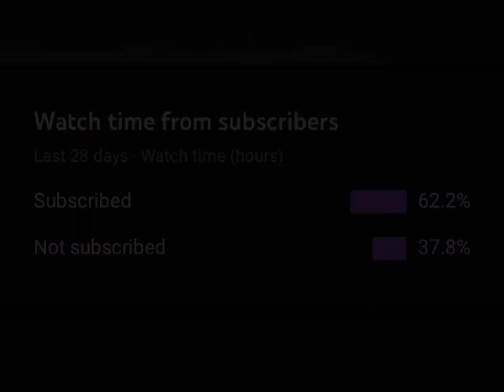FASTER ME 🔥 | PUBG MOBILE MONTAGE | SAMSUNG,A3,A5,A6,A7,J2,J5,J7,S5,S6,S7,59,A10,A20,A30,A50,A70 ⚡️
Device :
iPad mini 5 / 64GB

Edit : VN editor

Head phone : AirPods